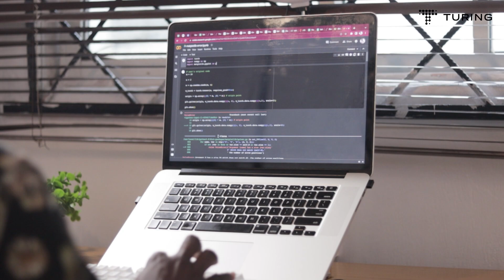Elevating Model Accuracy by 80%: Adebayo's ML Engineering Expertise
🔥Using his expertise in machine learning and data science and tackling programming challenges, from CSS to AWS servers, Adebayo shares how he was able to fine-tune the model to new heights of precision and efficiency. 🎯

Unlock your business's true potential with cutting-edge solutions and achieve your goals with Turing's unwavering support.